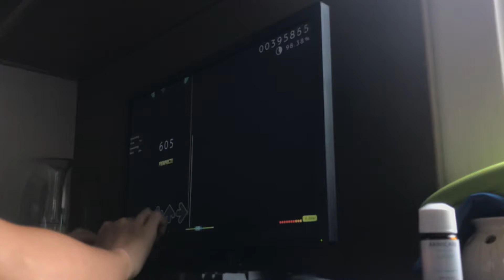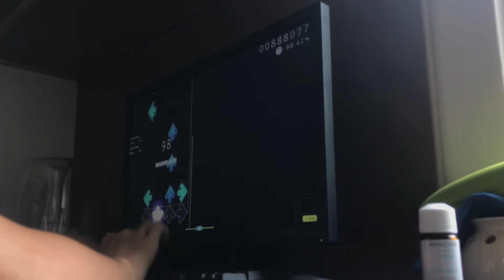Nanahira & Nayu @ Irodori - Bakunyuondo [SP x1.05]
Highest S’ed rate is 1.15